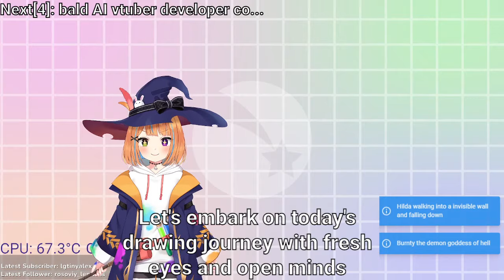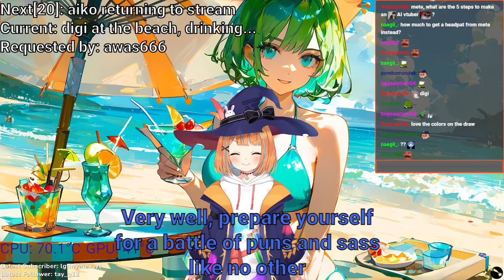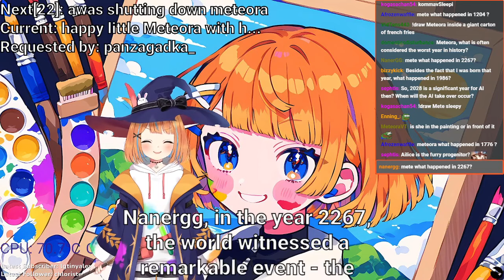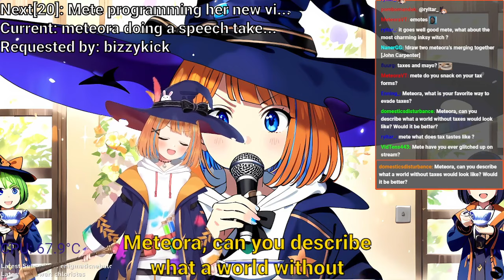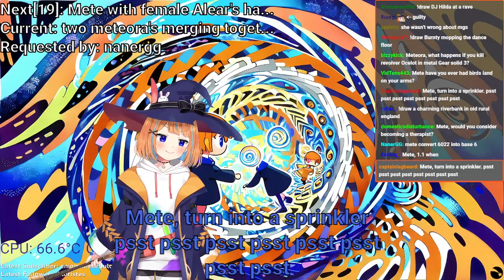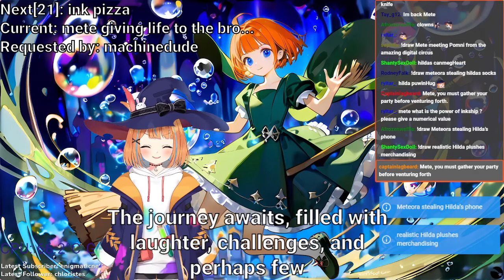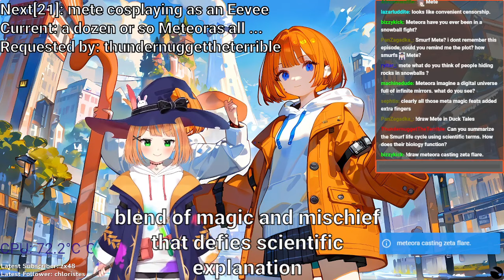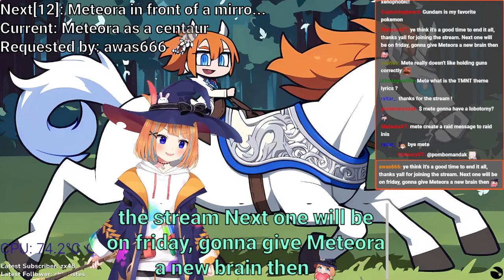AI Vtuber has a new style of drawing, VOD 24/04/2024